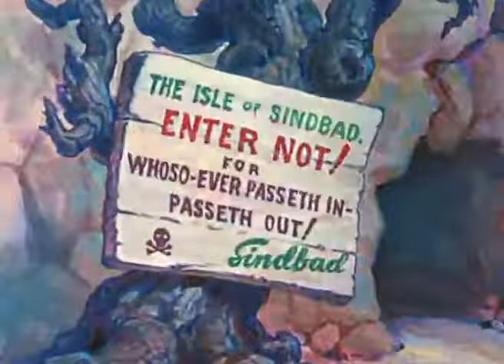Popeye el Marino - Popeye conoce a Sindbad Latino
Popeye the Sailor Meets Sindbad the Sailor es un cortometraje animado de 1936 producido por Fleischer Studios y distribuido por Paramount Pictures. Fue dirigido por Dave Fleischer y la animación estuvo a cargo de Willard Bowsky, George Germanetti y Edward Nolan. Fue el primer cortometraje de Popeye producido en Technicolor; posteriormente, Fleischer Studios estrenaría otros dos cortometrajes utilizando ese formato, Popeye the Sailor Meets Ali Baba's Forty Thieves (1937) y Aladdin and His Wonderful Lamp (1939).

El villano de la historia es Sindbad (interpretado por Brutus como parodia de Simbad el Marino), quien vive en una isla custodiada por fieras como serpientes, leones y dragones. Sindbad cree ser el mejor marino del mundo, y es por eso que al divisar una embarcación a lo lejos (tripulada por Popeye, Olivia y Pilón), envía a su Roc a hundir el barco y secuestrar a Olivia. Al ver cómo el ave de rapiña se lleva a su novia, Popeye decide ir a la isla para rescatarla. Al llegar se enfrenta con las fieras de Sindbad, incluidos el Roc y un gigante de dos cabezas. Tras vencerlos encara al villano, pero es superado por su fuerza. Es entonces que Popeye abre una lata de espinacas, lo cual aumenta su fuerza y le permite derrotar a Sindbad.

Datos Curiosos:

Estuvo nominado a un premio Óscar en la categoría de mejor cortometraje animado, siendo el único corto de Popeye en ser nominado a dicho galardón. Fue ubicado en el puesto número de 17 del libro 50 Greatest Cartoons, que reúne una lista de los 50 mejores dibujos animados de la historia basado en los votos de varias personas relacionadas con la animación.​ En diciembre de 2004 fue seleccionado junto a otros 24 filmes por la Biblioteca del Congreso de Estados Unidos para ser preservado en el National Film Registry.